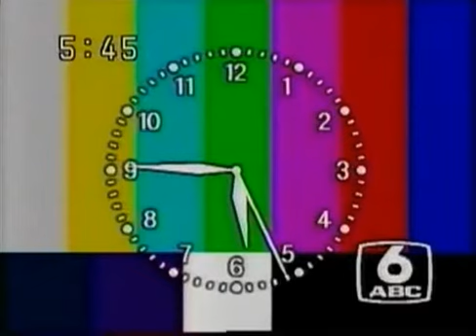Rollerblade - MUSIC BY FABIO (2011)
Timestamps below:

00:00 - (section one)
00:34 - (section two)
01:02 - (section three)
01:23 - (section four)
01:52 - (section five)
02:22 - (section six)
02:59 - (section seven)

I am not the creator of this video! Please support the artist if you enjoy it!